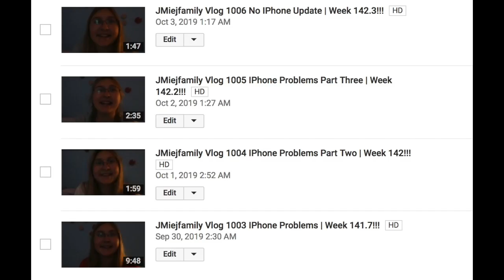JMiejfamily Vlog 1092 Filming Videos | Week 155.5!!!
Hey everyone we are the JMiejfamily and this is our one thousand and ninety two real vlog called filming videos vlog will be getting more interesting and we will get better at this logging thing we are not use to it yet but we will get better promise, hope you enjoy bye!!!

Hope You All Enjoyed Todays Vlog!!!